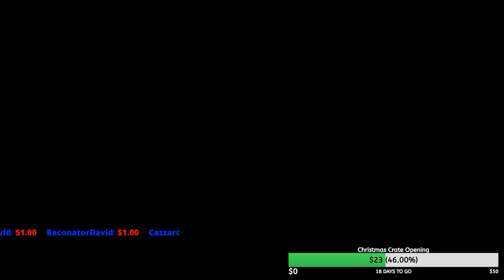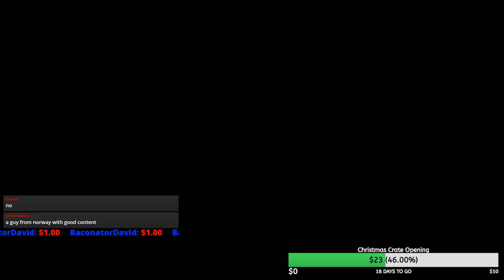GRINDING FOR VELOCITY CRATE / BUBBLY GIVEAWAY, ENTER NOW | Rocket League Livestream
Casual Rocket League Stream on PC, feel free to stop by! I usually stream for ~2hrs whenever I do stream. I will host alot of Subgames and Giveaways aswell as try to trade with fans & viewers, but no promises that I will be able to trade with all of you. Subgames takes priority over trading :)
(Ends December 24th)

Streaming Schedule:
Sunday-Thursday: 5PM
Friday + Saturday: 5PM + 11PM (2 Streams)

► Ongoing Giveaways: The winner of the Heatwave Giveaway has been messaged through email and video proof of me giving it away will be made shortly. Ends December 24th.

► Rules!
1. No Racism / Harassment
2. No Advertising / Self Promotion
3. Don't ask for Mod, if I need more mods I will reach out to you :)
4. Keep it English!
5. Always follow the ball!
Please follow & respect the rules. Breaking one or more rules can result in a timeout or a ban

► Top Donator: Cazz - 20.00$
► All Donators:
- Cazz - 20.00$
- Scrappy - 5.28$
- AlexComedyGaming - 5.27$
- Baconator David - 2.00$

► Commands (Separated by commas)
!discord , !donate , !game (info for subgame), !giveaway , !me , !platform , !rank , !record , !rules , !senpai , !stream , !trade , !wadu , !where , !commands (list of all commands!).